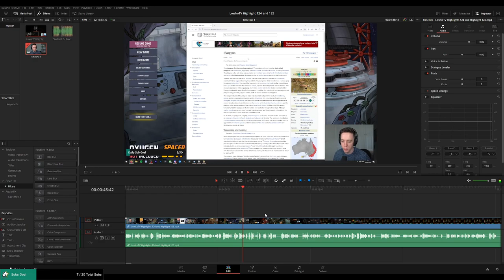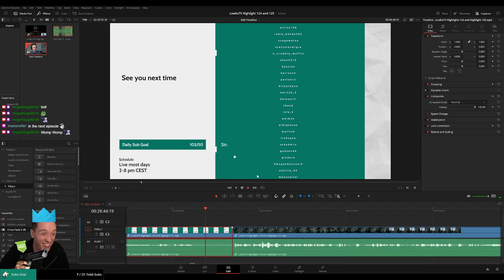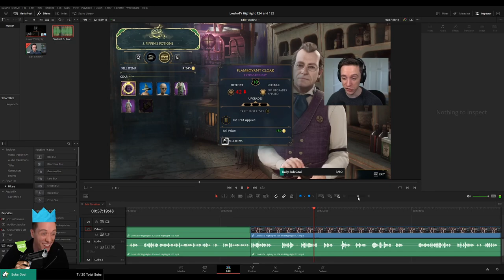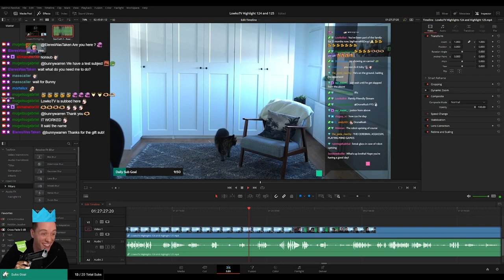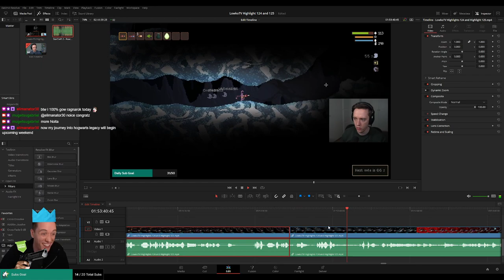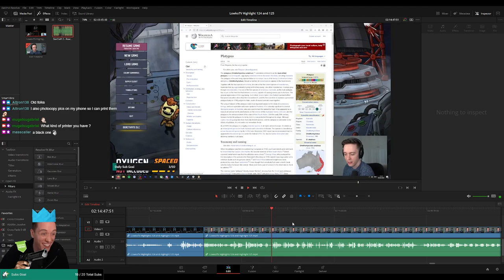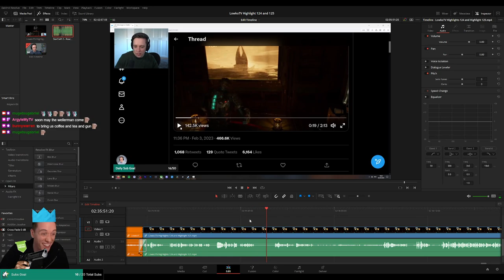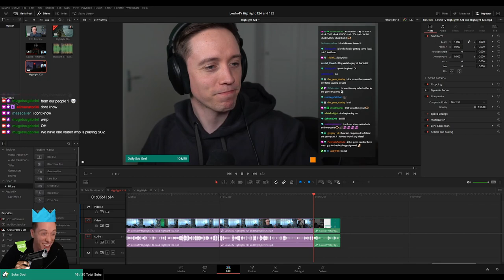PLEBS: Editing "Highlight 124 and 125"! (Final Edit)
In this long video I am editing the "final touches" on Twitch stream for LowkoTV Highlight 124 and 125 final part 5!